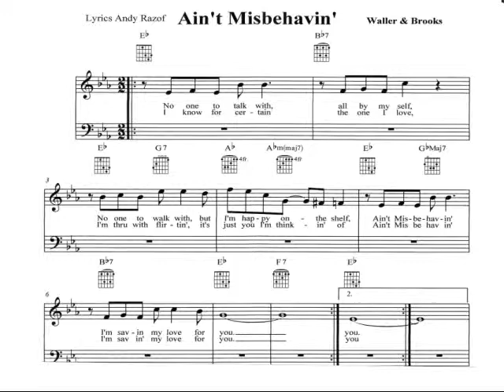piano Improv Beginners part 5_0001 by Tony Alexander Inzero.wmv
Part 5 of 5 Beginners Piano Improv   Music.. Ain't Misbehavin'  by Fats Waller